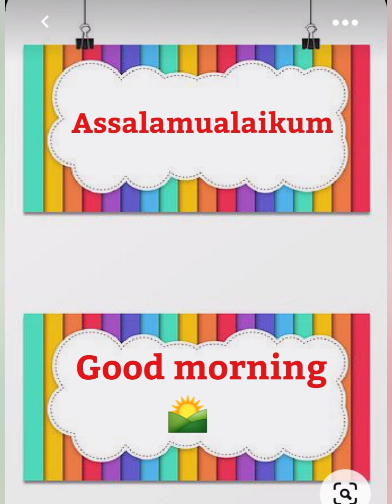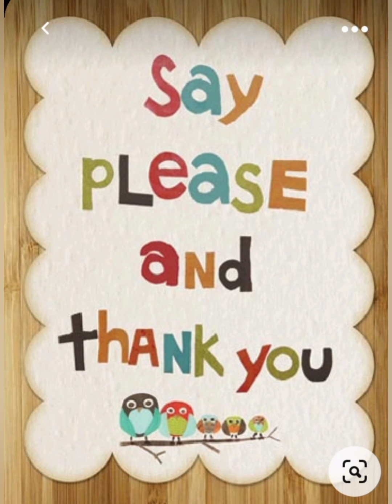Class Play Group Topic # Magic Words | Ms. Hira Aziz